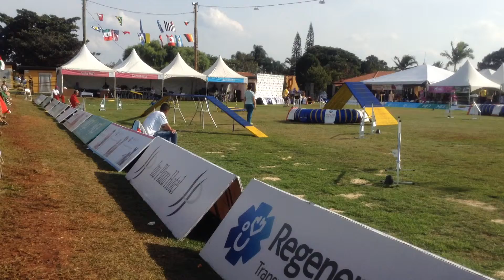Jean y David en el Agility individual Américas y Caribe brasil 2015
Border Collie, Jean y David en el Agility individual Américas y Caribe brasil 2015